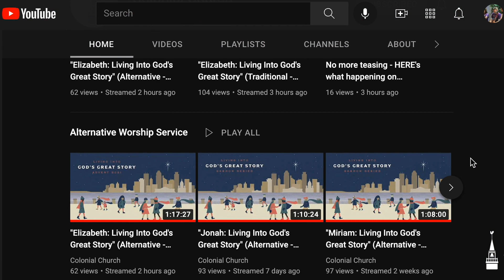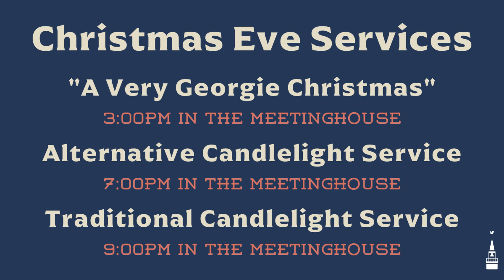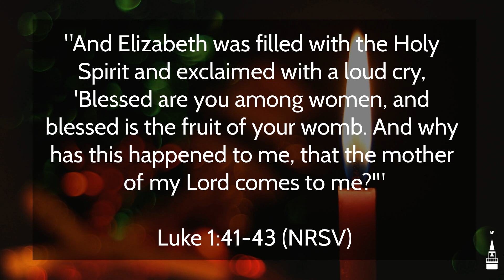Monday Meditation #83 (Sara Wilhelm Garbers)